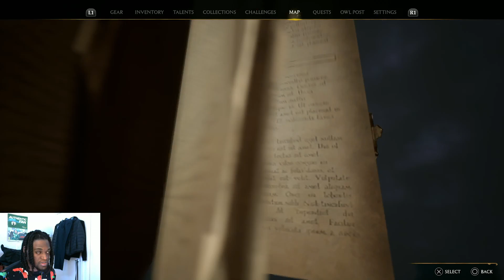PLAYING HOGWARTS LEGACY PT15